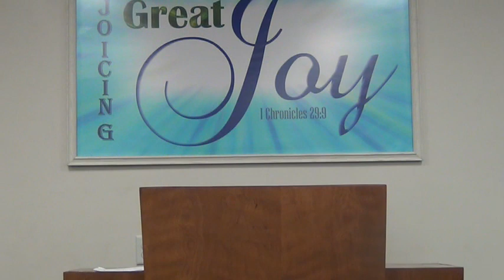King Saul vs Samuel - For Rebellion is as the Sin of Witchcraft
The Book of Samuel
1 Samuel 15:23 King James Version (KJV)
23 For rebellion is as the sin of witchcraft, and stubbornness is as iniquity and idolatry. Because thou hast rejected the word of the Lord, he hath also rejected thee from being king.

    The Virgin Birth (Isaiah 7:14; Mt. 1:23; Luke 1:27).